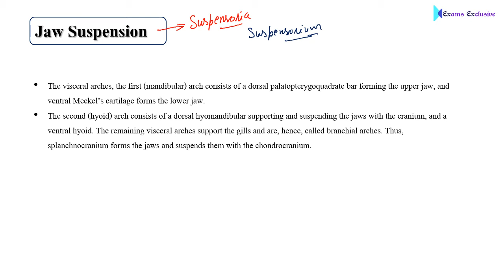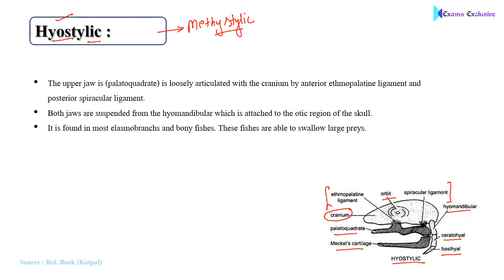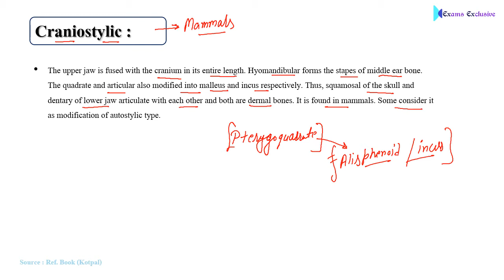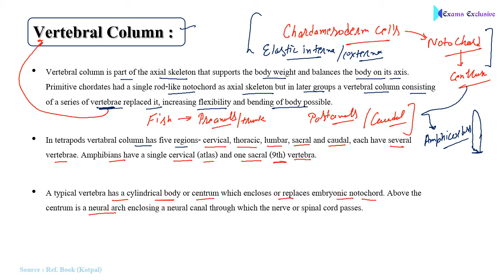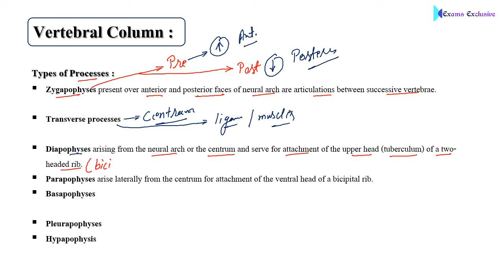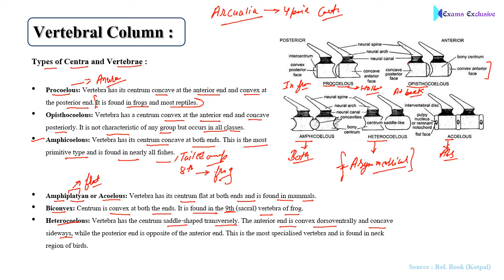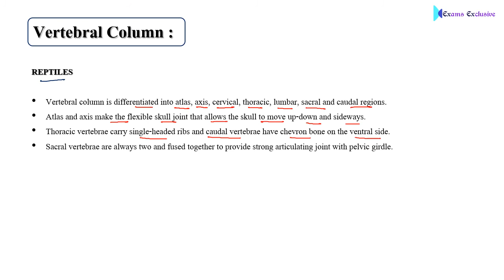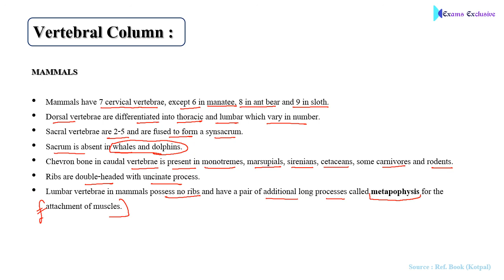Class 55th | Comparative Anatomy - Endoskeleton | Part 2nd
In this lesson we discuss Comparative Anatomy of vertebrates - Endoskeleton (Part-2nd) for UPSC 2020.

Part 2nd : Jaw Suspension/ Suspensoria / Suspensorium & Vertebral Column in different groups of vertebrates.

Part 1st : Basics of Skeleton , functions of Endoskeleton and Visceral Arches in different groups of vertebrates.
If have any Doubt you may ask in Live Session or Ask Via Given